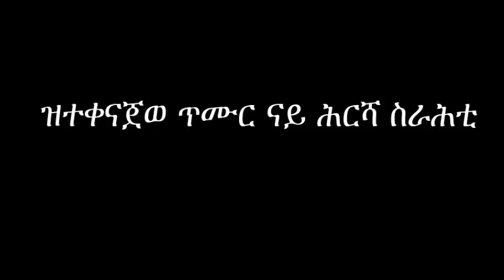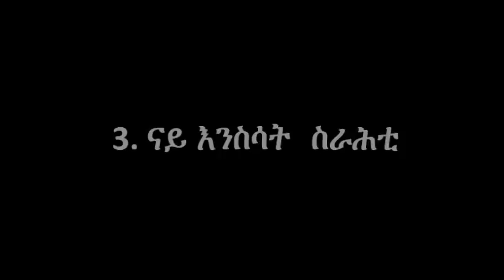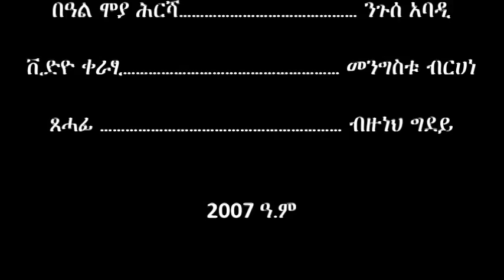Integrated crop-livestock farming systems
The video demonstrate Integrated farming (also known as mixed farming) is a farming system with simultaneous activities involving crop and animal. The main purpose of integrated farming is so that the farming components support one another; hence, reducing external inputs.

For instance, the crop can provide as animal feed/fodder for the livestock, and the livestock as fertilizer (manure) for the crop. Some livestock can also act as weed control by foraging on the weeds.